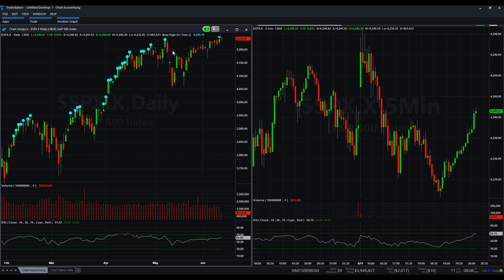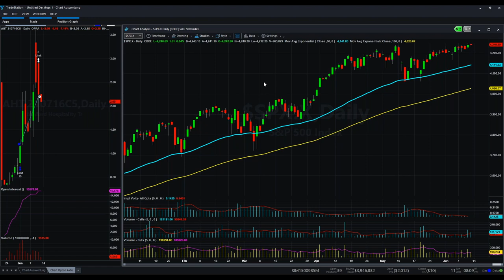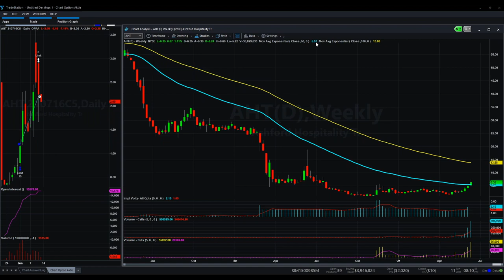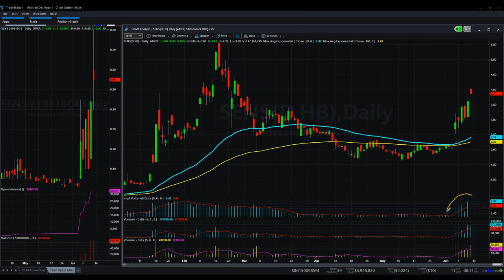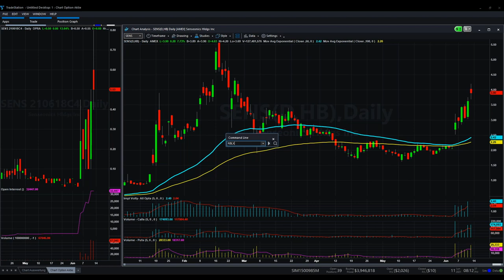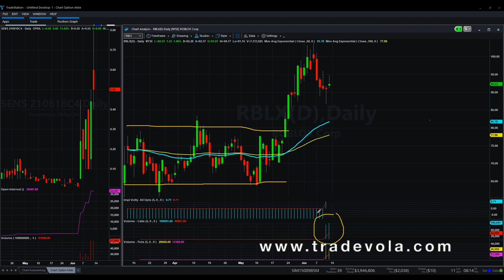Our Trades | We made money with these stocks!